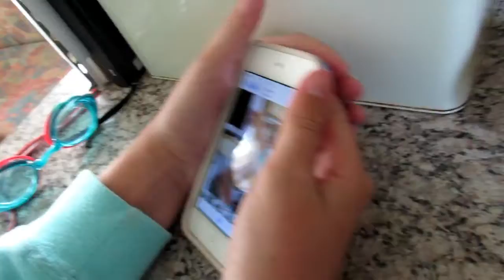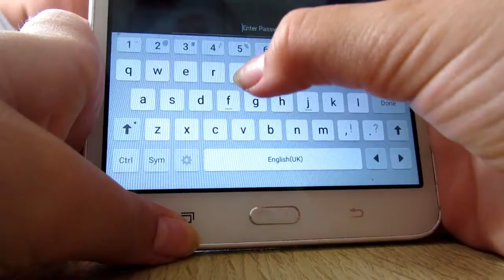WHAT ARE THEY DOING!